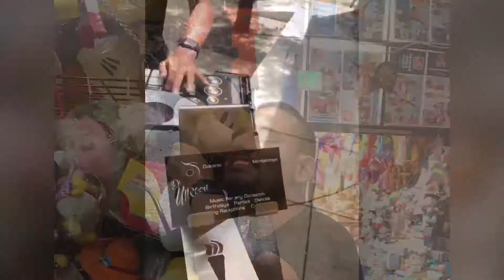Best of last